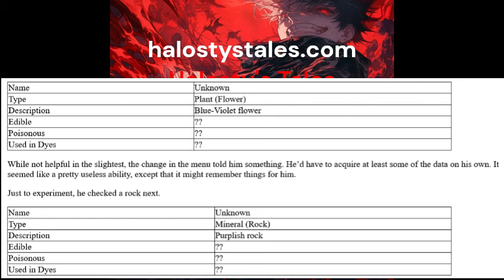[NEW] Many Worlds Ch 1-60 (Sci-fi Virtual Reality Massively Multiplayer Online Role Playing Game)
This Voice is A.I Generated.

Many Worlds

Set in a dystopian future where Earth is overpopulated but colonization of reachable planets has proved impossible. Although nobody living has gone to another planet, a new SFVRMMORPG (Science Fiction Virtual Reality Massively Multiplayer Online Role Playing Game, and I’m only saying that once) has been produced by a mysterious company. The game is called Many Worlds, and is said to have accurate simulations of multiple, real planet-sized zones.